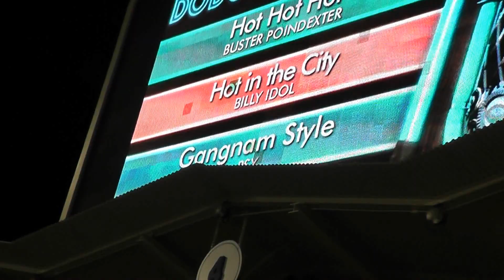PSY Gangnam Style Wins Dodger Stadium Juke Box Vote 2nd Night in a Row - Dancing on Video Screen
Every night the Dodgers have a fan vote (by loudest applause) between 3 songs to see which one plays between innings for fans to dance to on the video screen.
Last night was the first night PSY's Gangnam Style was in the vote, and it won (UPDATE 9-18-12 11PM California time - just uploaded video of first night PSY win ) The song that won the previous night is always in the vote the next night, and Gangnam Style won again tonight.